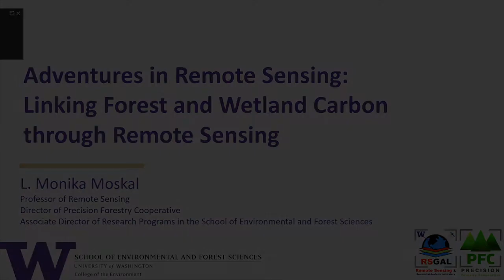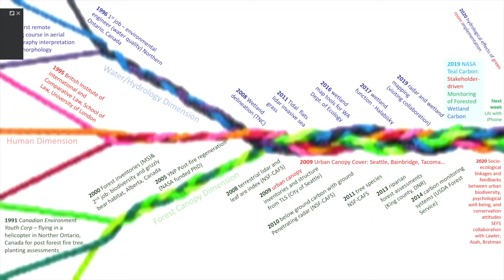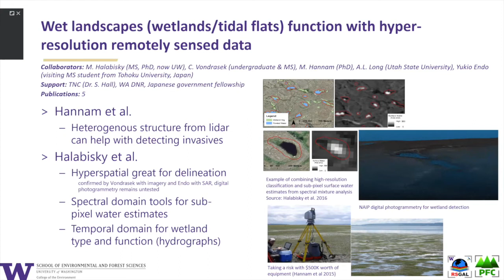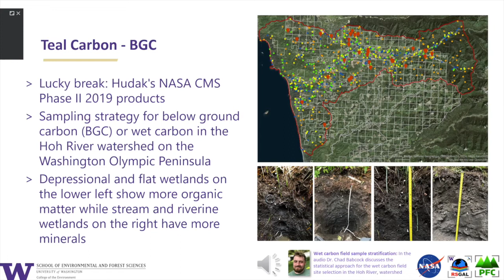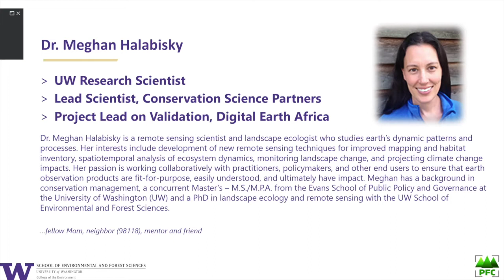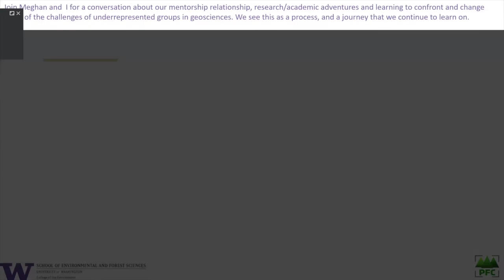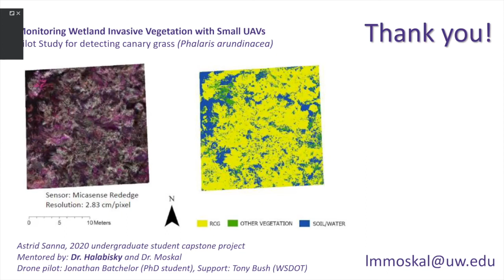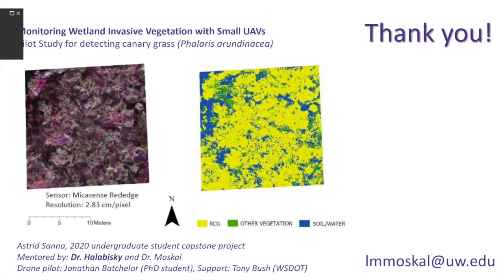“Adventures in Remote Sensing: Linking Forest and Wetland Carbon through Remote Sensing"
L. Monika Moskal, SEFS professor, and Dr. Meghan Halabisky presented “Adventures in Remote Sensing:  Linking Forest and Wetland Carbon through Remote Sensing" at the Nov. 2, 2020 SEFS Seminar.